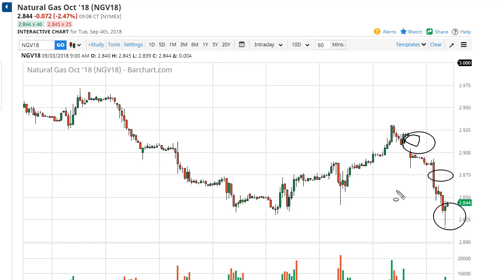Natural Gas Technical Analysis for September 04, 2018 by FXEmpire.com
Natural gas markets fell hard during electronic trading on Monday, as liquidity may have been a bit of an issue. For the full article go - Natural Gas Forecast September 04, 2018, Technical Analysis.Find more information about Forex and Commodities News Technical Analysis Fundamental Analysis and Brokers on FX Empire